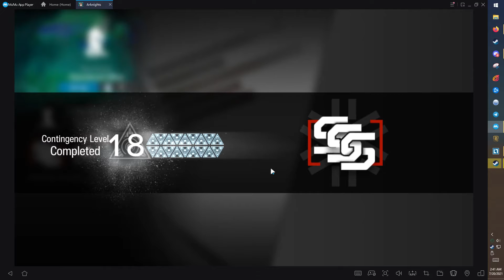CC#4 Clear ft. Megu's Account